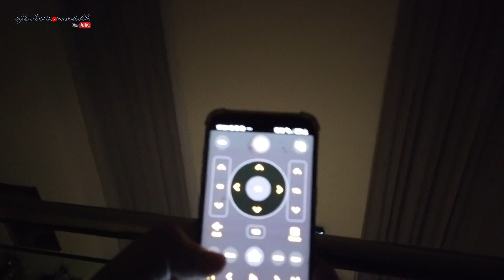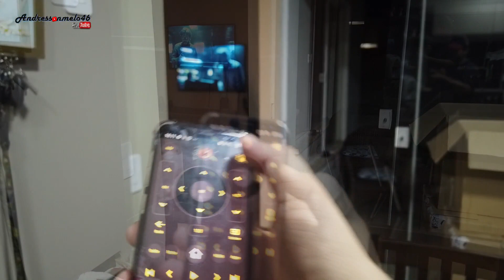MINHA MÃE NA QUARENTENA!!!! TROLLAGEM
Olá pessoal Blz!!!
Neste vídeo trago a trollagem que fiz na quarentena com minha mãe